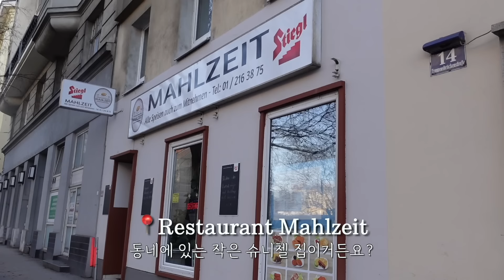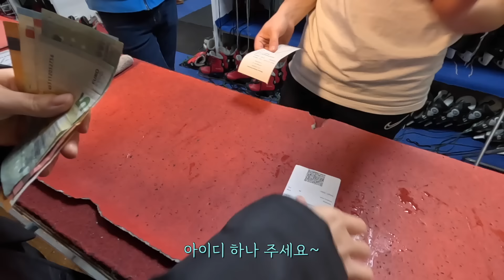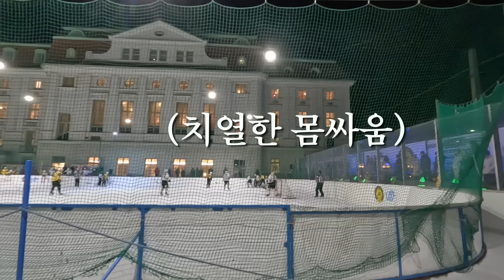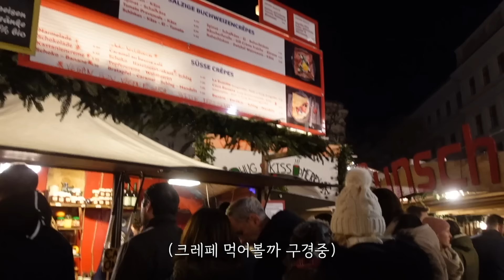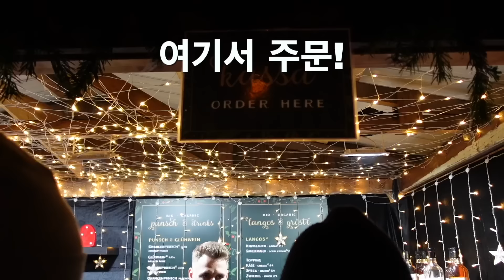오스트리아 빈 여행에서 할 수 있는 모든 먹거리, 즐길 거리 모아보기 [오스트리아03]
오스트리아 빈 슈니첼 맛집, 아이스라떼 먹을 수 있는 곳 소개! 그리고 스케이트타기!

이번 영상은 2023년 12월에 촬영한 영상입니다❤️

🎒유영유영의 세계여행 실시간으로 함께하기